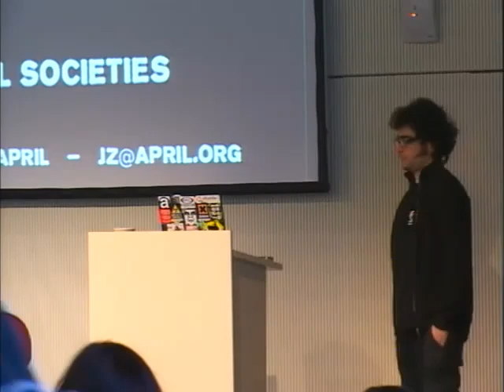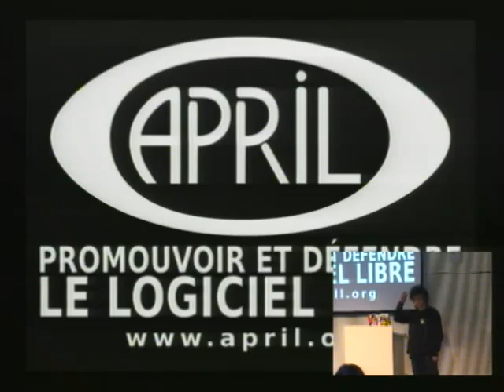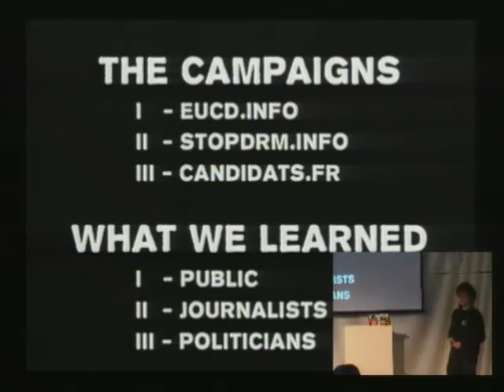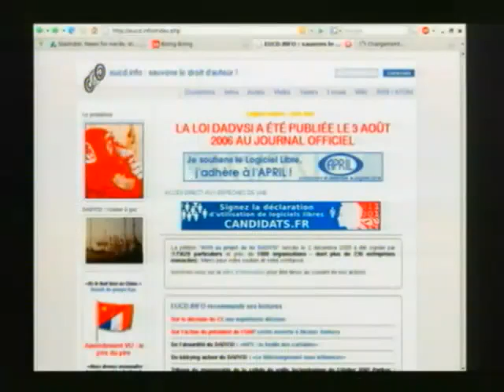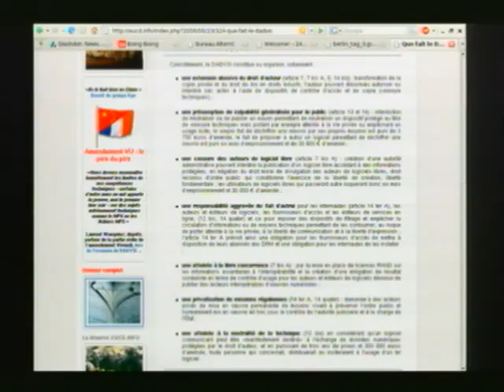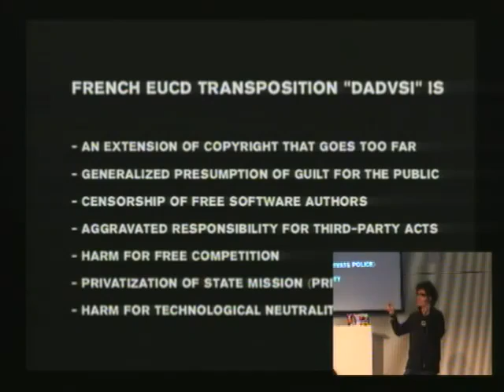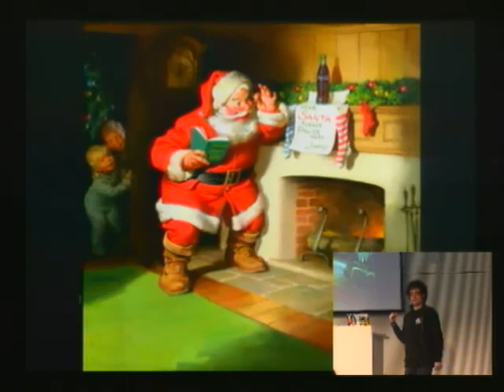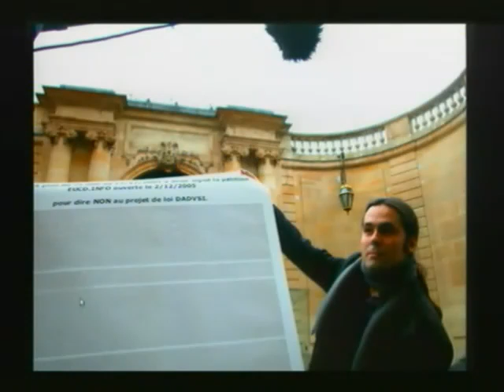24c3-2271-en-distributed_campaigns_000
24c3-2271-en-distributed_campaigns_000